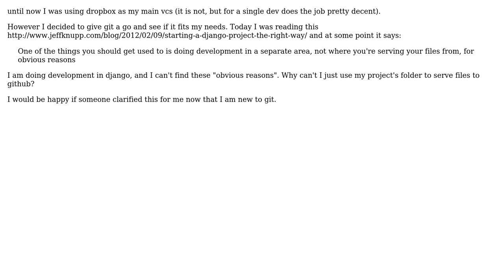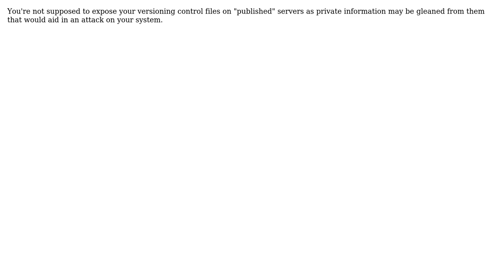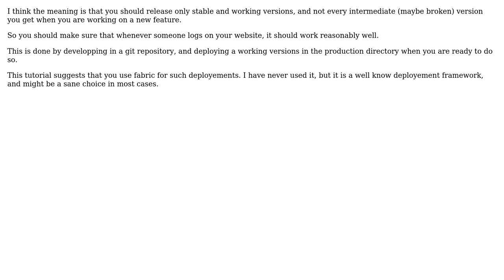Software Engineering: git: having separate folder for development, why? (5 Solutions!!)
Software Engineering: git: having separate folder for development, why?

With thanks & praise to God, and with thanks to the many people who have made this project possible! | Content (except music & images) licensed under CC BY-SA | Music | Images & others | With thanks to user xpanta user Walter user Simon Bergot user Mike Gossmann user Jorg W Mittag user jeffknupp user Brian Knoblauch and the Stack Exchange Network Trademarks are property of their respective owners. You are responsible for your own actions.